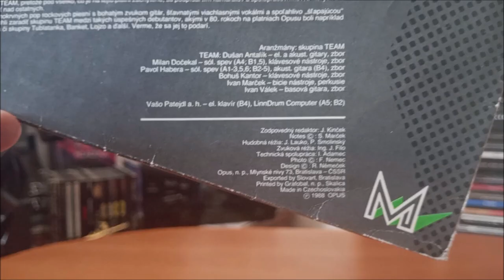LP / Team – Team / 1988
Debutové album Československé kapely Team v podání :  Pavol Habera, Ivan Válek, Ivan Marček, Dušan Antalík, Vašo Patejdl, Bohuš Kantor, Milan Dočekal